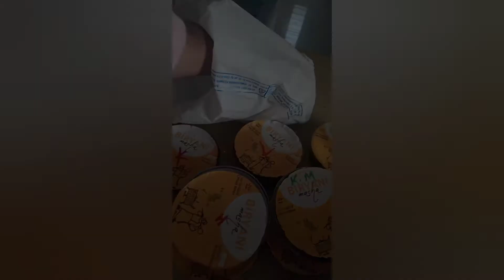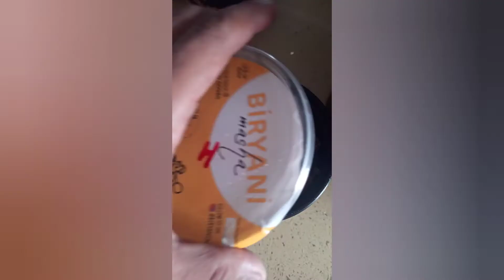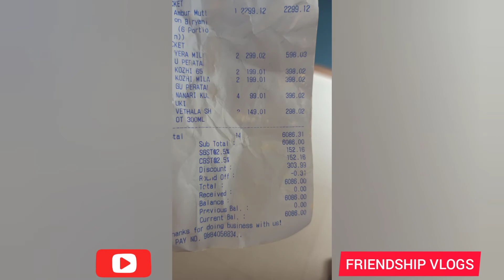Biriyani Machans | Mutton and Chicken Virundu | Vera level Panshots & Nannari Sarbath